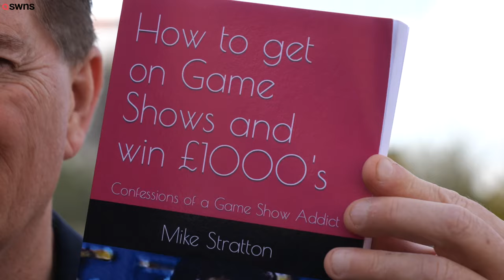"I've won £70k on game shows - but cheated on The Weakest Link" | SWNS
A male stripper who won £70,000 on game shows has revealed how he 'blagged' his way to the final round of The Weakest Link - by colluding with contestants.

Mike Stratton, 55, pocketed tens of thousands of pounds in cash and prizes after getting onto 18 TV quizzes, including Bullseye, Decimate and Fear Factor.

And after trying for a baby for eight years with wife Donna Stratton, 52, he even used £10,000 of his winning to pay for IVF treatment - helping him have three kids.